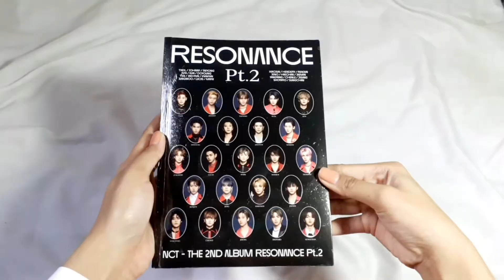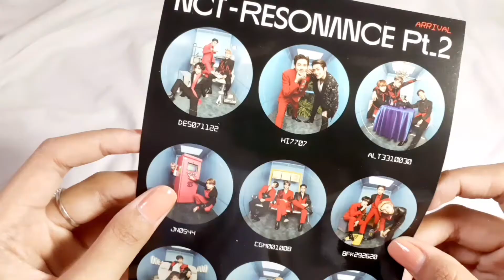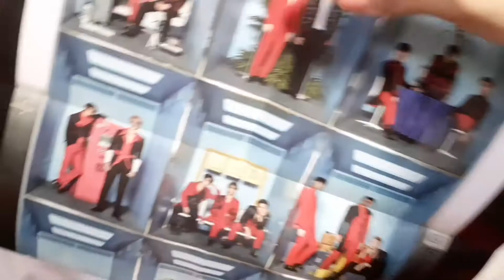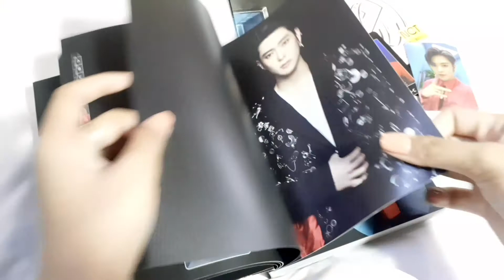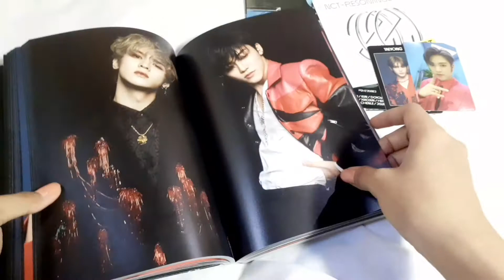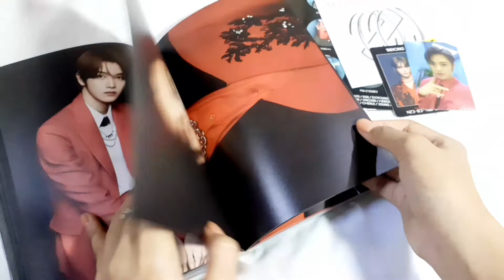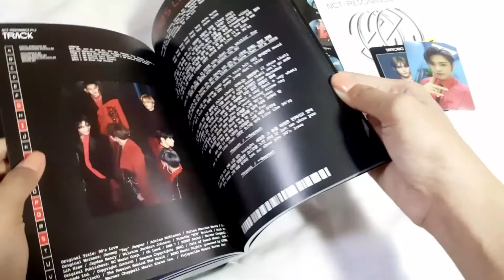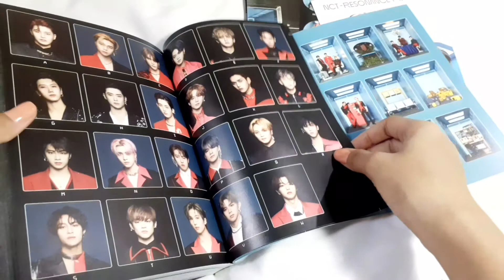unboxing NCT 2020 album "Resonance Pt.2" arrival version ; aesthetic kpop album vlog 📦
Hallo, Thankyou for watching this video

hello welcome back to another unboxing an album with me🌷, sorry for bad view of my video, because I still learn how to make a good video content, so every comment and support are really welcome for me, so guys thank you so much for watching this video, hope you enjoy it.

Selamat datang di video unboxing album lainnya dari aku,  aku minta maaf untuk resolusi videoku yang jelek, dan aku masih belajar bagaimana membuat video yang baik, untuk setiap komentar dan dukungan sangat saya terima dan saya berterimakasih karena telah menonton video ini. semoga kalian suka💕